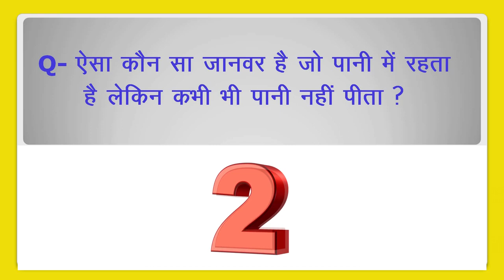मजेदार पहेलियाँ | Paheliyan in Hindi | paheliyan with answer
मजेदार पहेलियाँ | Paheliyan in Hindi | पहेली in hindi | paheli in hindi 2023 | paheliyan with answer | paheliyan in hindi with answer | hindi paheliyan

Your Queries-
मजेदार पहेलियाँ
हिन्दी पहेलियाँ
जासूसी पहेलियाँ
हिंदी पहेलियाँ
मजेदार पहेलियाँ उत्तर सहित
पहेलियाँ,मज़ेदार पहेलियाँ
hindi paheliyan
hindi paheli
hindi riddles
hindi riddle
paheli hindi
hindi paheliya
paheli
dimagi paheli
paheliyan hindi
paheliya
majedar paheli
paheliyan in urdu
new paheli in hindi
kinds paheli
pahelia
paheliyan
urdu paheliyan
jasusi paheliyan
majedar paheliyan
mind your logic
iq questions
paheliyan video
paheliyan in paheliyan
paheliyan paheliyan
urdu paheliyan jawab ke sath
phelian
gk questions and answers
phaliya
brain facts
sawal jawab
facts in urdu
amazing facts
riddles in urdu
questions
jasoosi paheliyan
urdu paheliyan with answer
hindi paheliya with answer
hard paheliyan question with answer
majedar paheli
पहेली इन हिंदी
,और पहेलियां
पहेली पहेली
और पहेलियां मजेदार पहेलियां
पहेली
हिंदी paheliyan
hindi paheliyan with answer
नई नई पहेलियां
फनी पहेलियाँ
पहेलियां अच्छी अच्छी
हिंदी पहेली
10 paheli in hindi
4 पहेलियां मजेदार पहेलियां